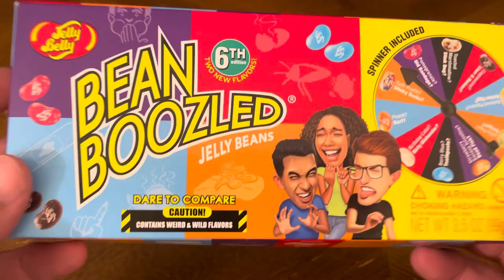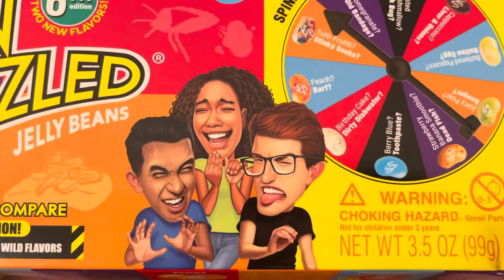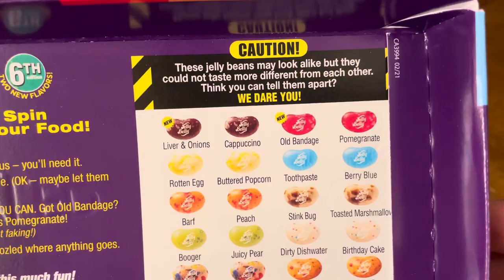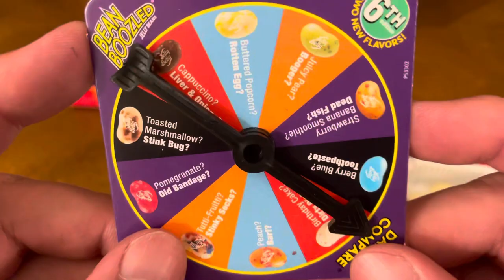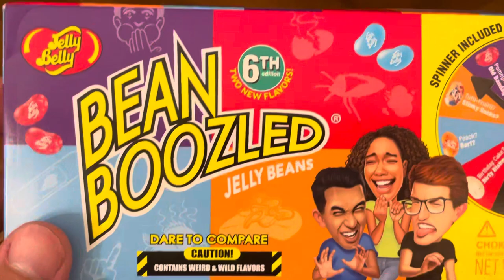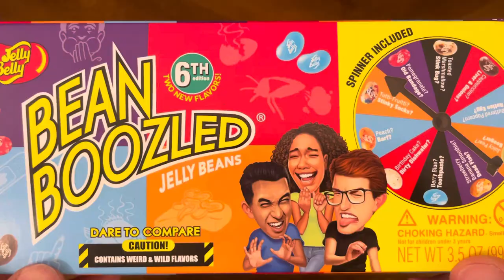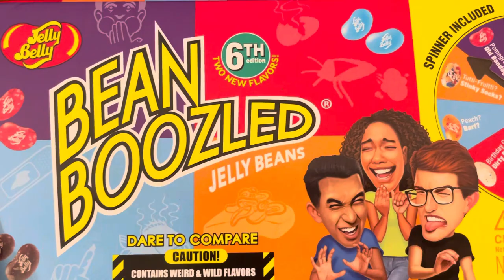Bean Boozled (Unboxing #490)